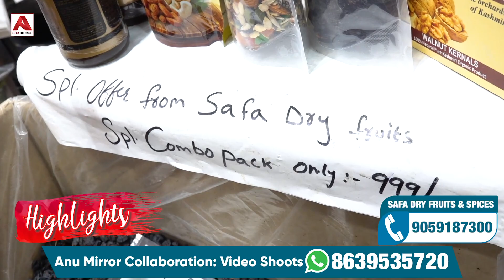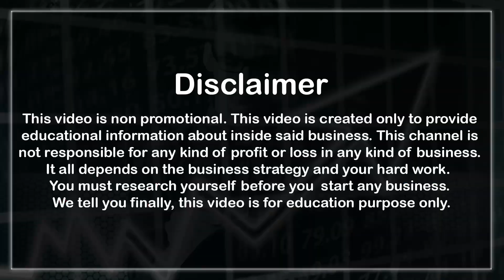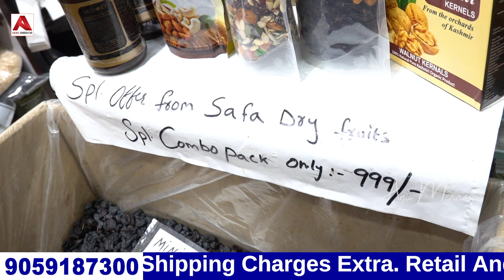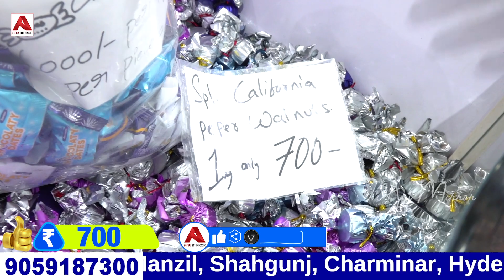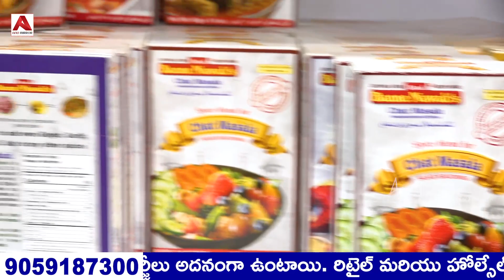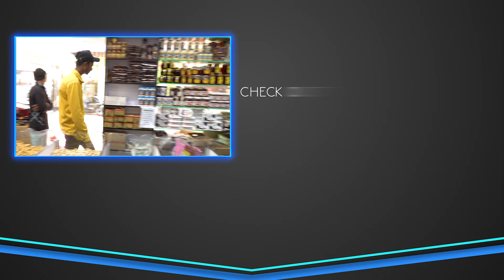ఇంతకంటే తక్కువకి Dry Fruits ఎక్కడా దొరకవు Buy 1Kg Get 1kg Free & Combo Offers 1 KG Courier Available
SHOP NAME 👇
Safa (Dry Fruits & Spices)

SHOP ADDRESS 👇
# 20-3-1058/1 Beside Khursheed Jah Kaman, Near Tarikat Manzil, Shahgunj, Charminar, Hyderabad City, Telangana State, India. Pincode 500002.

IMPORTANT NOTE 👇
Cash On Delivery Is Available Only For Hyderabad City
Retail Shopping 1 KG Courier (Available)

Contact Anu Mirror Youtube Channel 👇
📲 🤙 8️⃣6️⃣3️⃣9️⃣5️⃣3️⃣5️⃣7️⃣2️⃣0️⃣